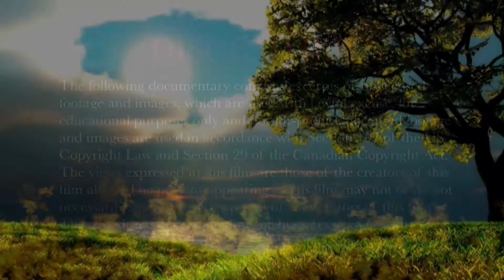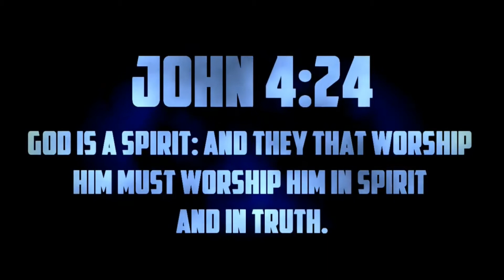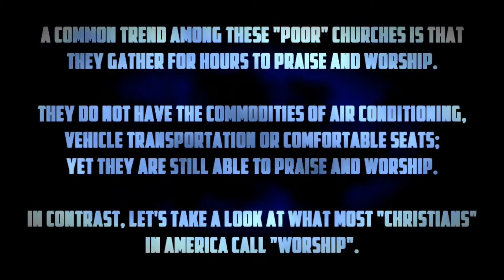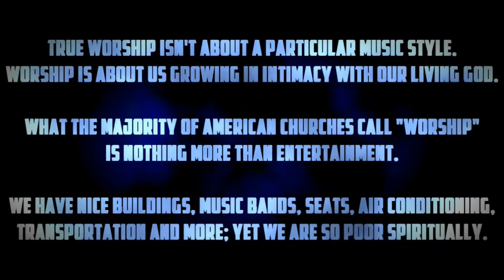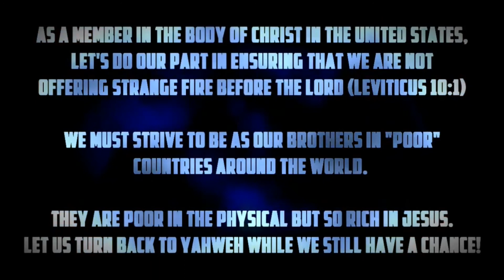Godly and UnGodly Christian Worship Around the World!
RECEIVE JESUS AS YOUR SAVIOR!

Choosing to receive Jesus Christ as your Lord and Savior is the most important
decision you'll ever make FRIEND!

God's Word promises, "If thou shalt confess with thy mouth the Lord Jesus, and
shalt believe in thine heart that God hath raised Him from the dead, thou shalt
be saved. For with the heart man believeth unto righteousness; and with the mouth
confession is made unto salvation. For whosoever shall call upon the name of
the Lord shall be saved"
-ROMANS.10:9--10,13.

By His grace, God has already done everything to provide salvation. Your part is
simply to believe and receive.

Jesus, I confess that You are my Lord and Savior,
By faith in Your Word, I receive salvation now.

The very moment you commit your life to Jesus Christ, the truth of His Word
instantly comes to pass in your spirit. Now that you're born again, there's a
brand-new you!

"Therefore, if any man be in Christ, he is a new creation. Old things are passed
away, behold all things have become new."
- II CORINTHIANS 5:17

"For by grace are ye saved through faith; and that not of yourselves: it is the
-EPHESIANS 2:8